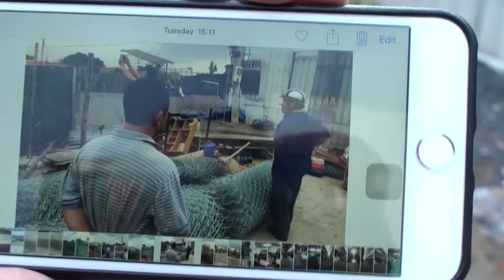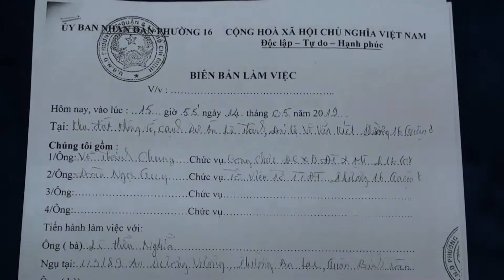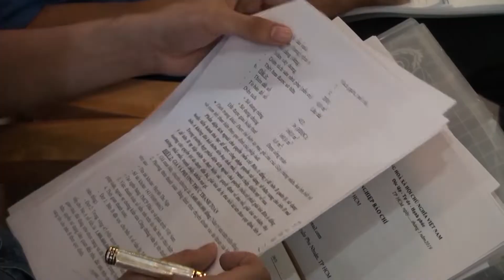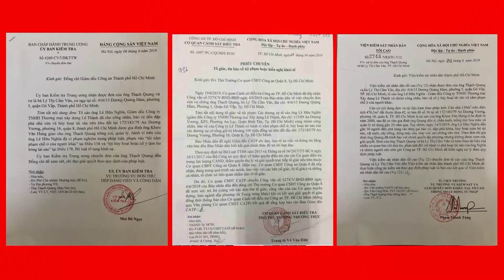Công ty Lê Thành ngang nhiên san bằng nhà dân khiến nhiều người bức xúc